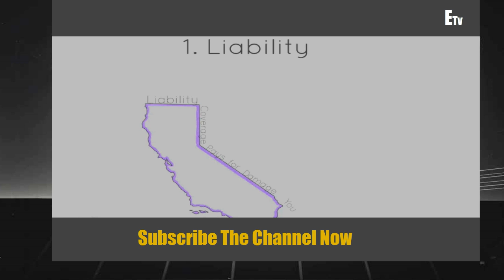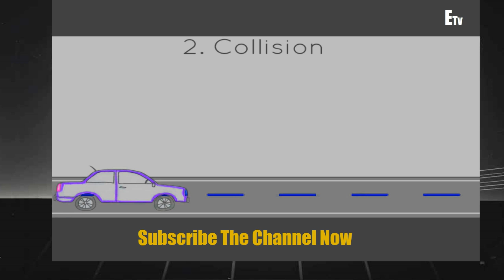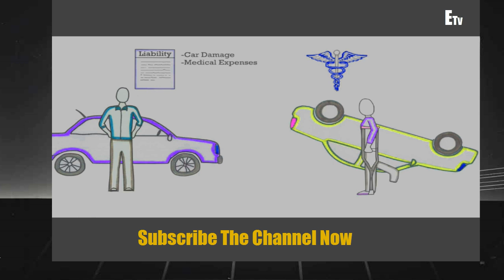FIVE Types Of Car Insurance Coverage Ideas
When you start to consider the various types of auto insurance coverage available it can ... policy along with some tips to save some money depending on your vehicle and budget. ... About Us .